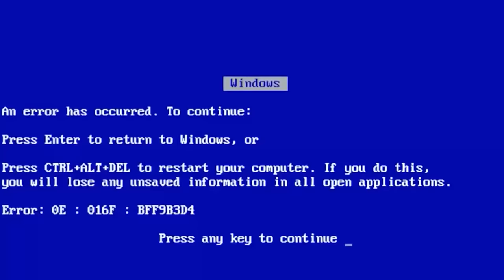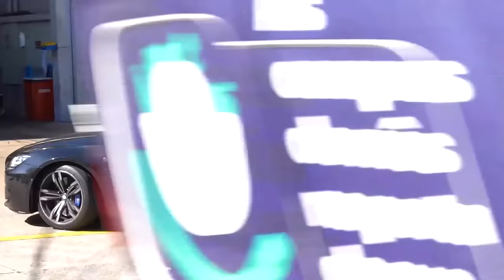PORSCHE BATEU - POLÍCIA PEGOU A FERRARI